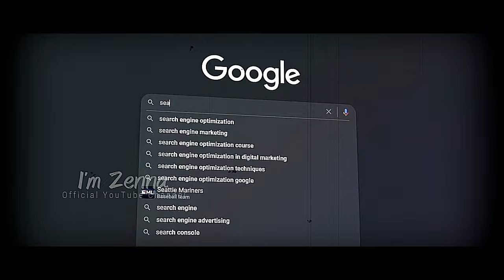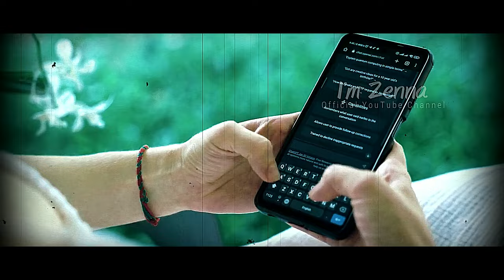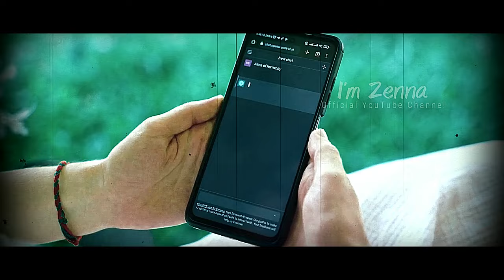Dulu Yahoo, Sekarang Google 🤔📉 Akankah Google Bernasib Seperti Yahoo! 😱🔥